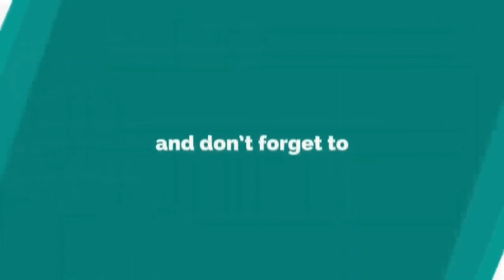Asus ROG Phone 3 vs Black Shark 3 Full Comparison | Specs and Price⚡⚡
Title-: Asus ROG Phone 3 vs Black Shark 3 Full Comparison | Specs and Price⚡⚡

To Dosto Aaj Ki Video Mein Hum Baat Karne Wale Hai ,to Doston Agar Aapko Video Achi Lage to LIKE, SHARE or SUBSCRIBE Zarur Karein or Saath Mein Bell Notification Ko on karna na bhule kyuki esi hi videos aapke liye laate rehte hai, To Zyada Bore na Karte huye LET’S GET STARTED… .

Topics Covered-:

1. Design

2. Specifications

3. Price

4. Comparison

5. Launch Date

1. MI TV 5 | MI TV 5 Pro | MI TV 5 Series Specifications

2. Redmi K30 Price And Specifications

3. Xiaomi 100w Charger India Launch

4. Realme X2 Unboxing and Hands On

5. Mi TV 5 Series Indian Launch Date

6. Nokia TV Full Specifications and Review